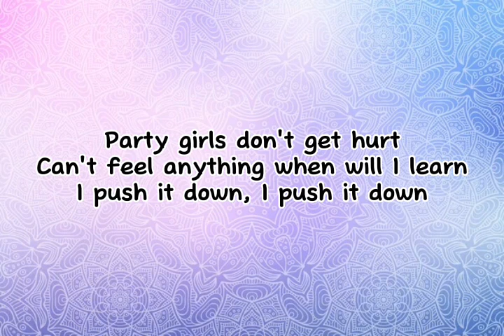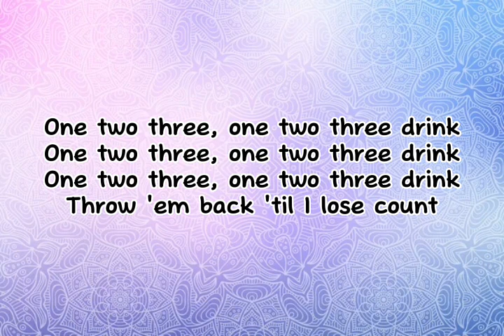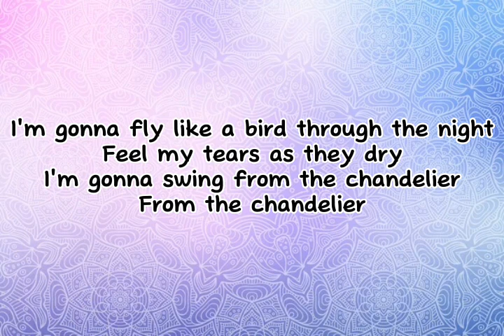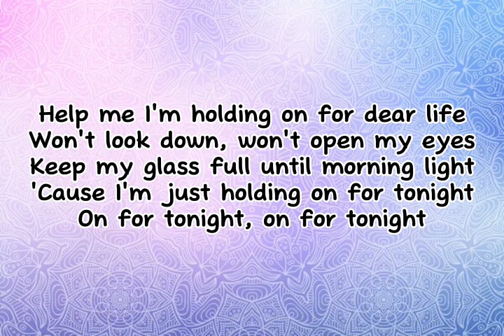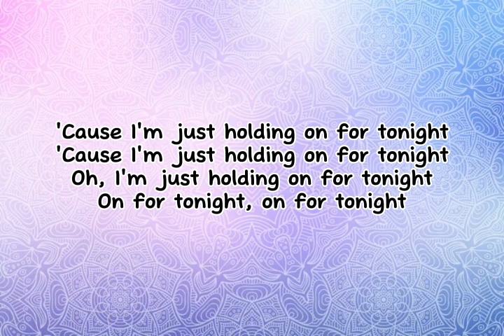Sia - Chandelier (Lyrics)